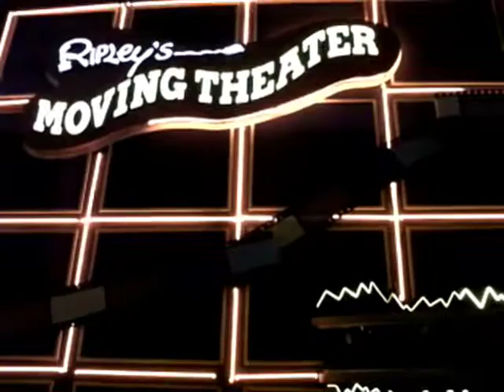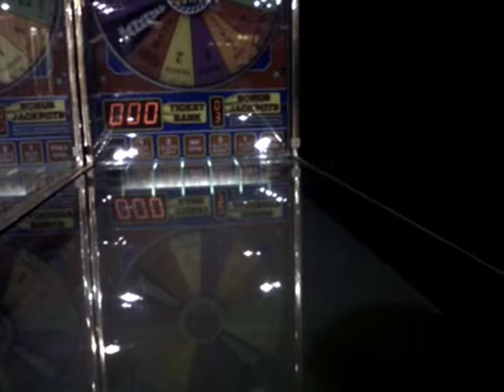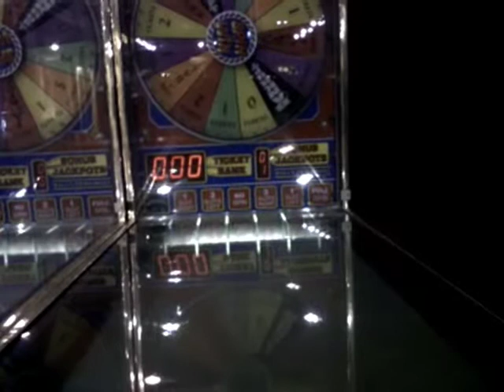Major Claw Machine namebrand Wins -Episode 5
Major Claw Machine Wins -Episode 5